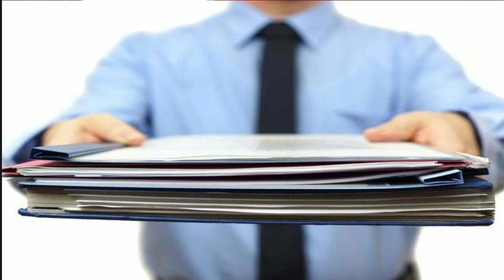SON DƏQİQƏ! GECƏNİN ÜZÜCÜ XƏBƏRİ HƏR KƏSİ ÜZƏCƏK ACI XƏBƏR